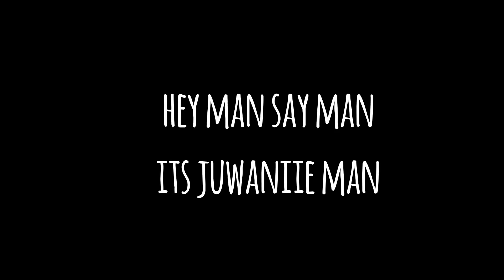GTA RP | SCHOOL SENIOR YEAR IN DA HOOD EP. 255 - POOKIE BACK HOME 😲🎂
👉GTA 5 RP SCHOOL SENIOR YEAR IN DA HOOD EP. 255 - POOKIE BACK HOME 😲🎂 (GTA 5 ROLEPLAY)

👉What Is My Goal? My Goal Is To Hit 1,000,000 Subscribers And To Be Your Favorite Youtuber That You Watch Everyday 👈